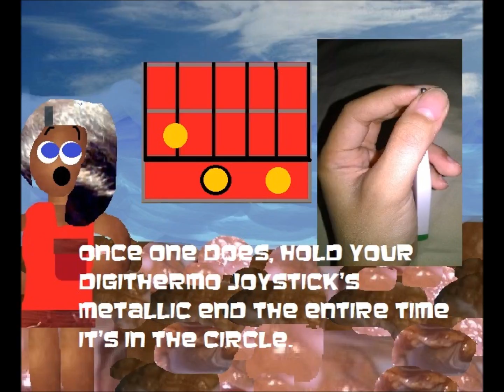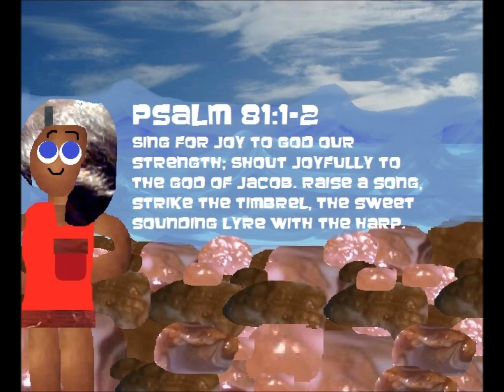Beach Party Guitarist- The Digithermo Game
uploaded this on my Facebook too!